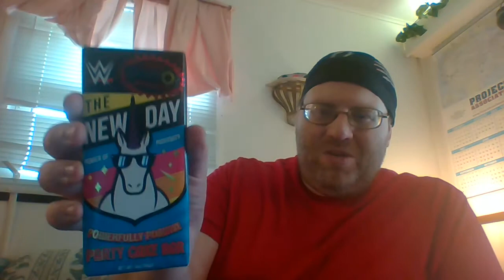BLC: Tuesday Night Taste-Test: WWE Candy Bars Part 1 (Featuring Bray Wyatt & The New Day)